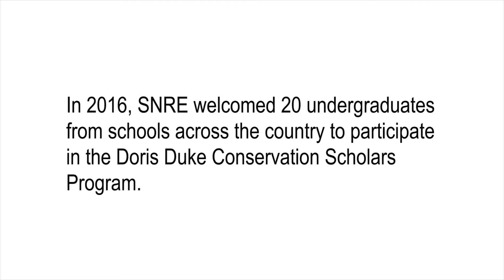Doris Duke Conservation Scholars Program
The goal of the Doris Duke Conservation Scholars Program at the University of Michigan's School of Natural Resources and Environment is to diversify the conservation workforce by finding and developing the next generation of land, water, and wildlife professionals among traditionally underrepresented groups.

Doris Duke Scholars are eager to be immersed in an experiential learning program that incorporates diversity and inclusion into their understanding of conservation practices. They are committed to becoming a part of and changing the conservation arena, bringing new ways of looking at, understanding, and protecting the earth's land, water and wildlife.

In this video, four DDCSP students share their experiences.